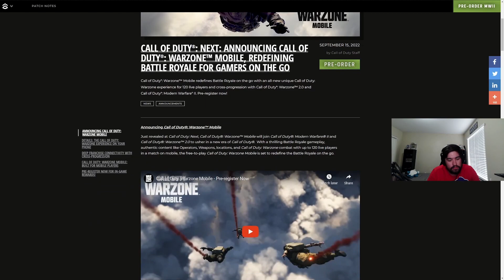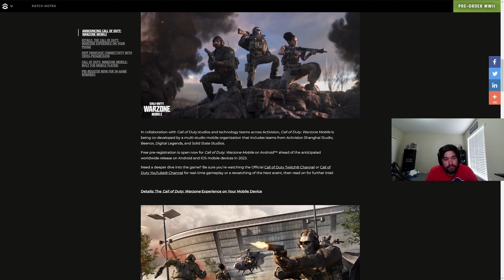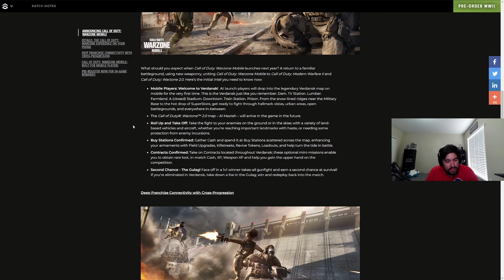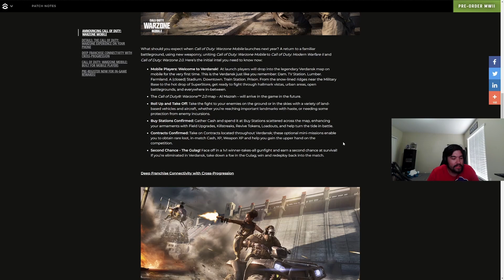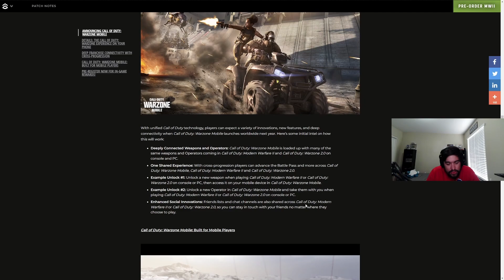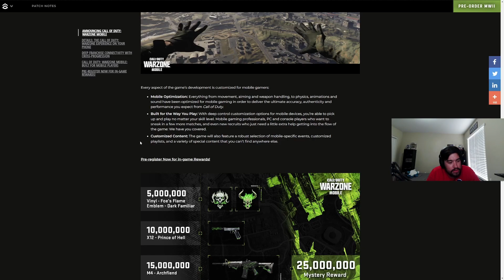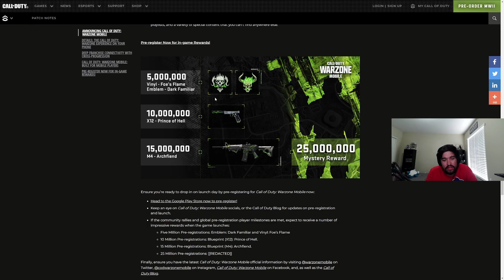NEW Warzone Mobile Information! VERDANSK is Back!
First look at Warzone Mobile!